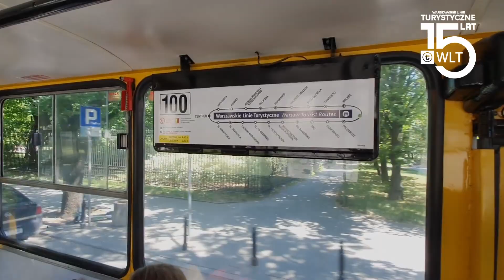Warszawskie Linie Turystyczne 2023